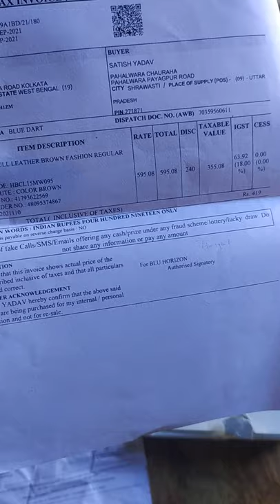hornbull wallet review by ak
best hornbull wallet